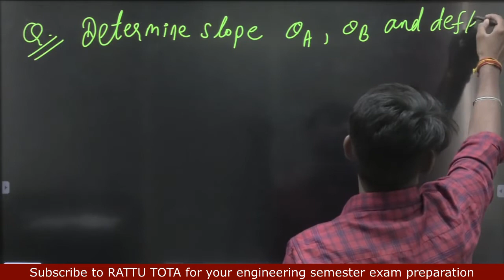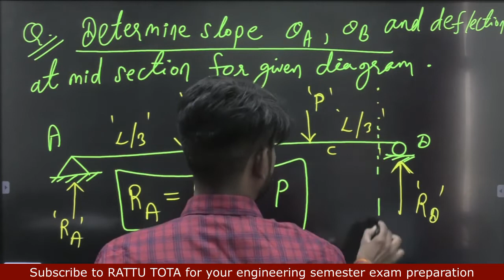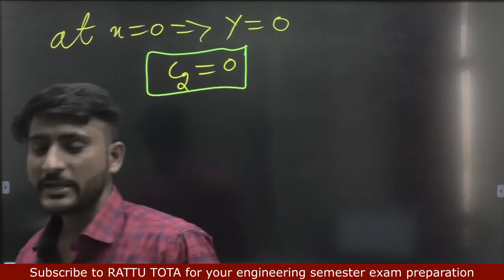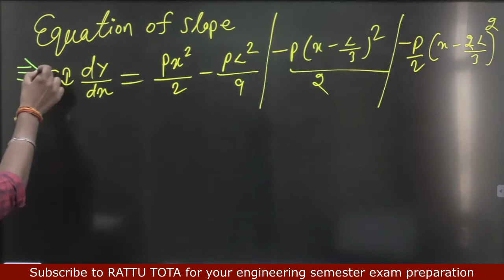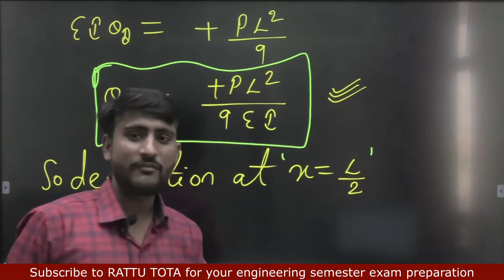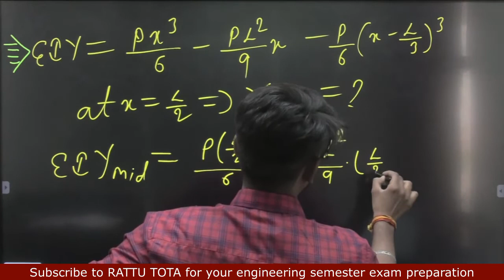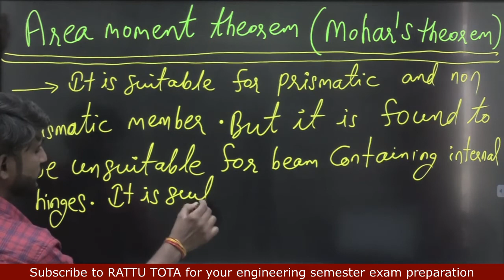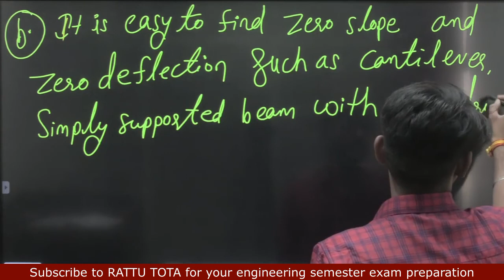Deflection of Beam part - 3 | Strength of material (SOM) - Rattu Tota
👉Prepare Deflection of Beam part -3 for 3rd , 4th  semester of Civil engineering (CE)/Mechanical Engineering (ME) with these lectures on Strength of material (SOM).

☑️ In this lecture Ramdhan sir has covered Deflection of Beam part -3 from Strength of material (SOM). If you are an engineering or diploma pursuing student then this lecture of  Strength of material (SOM) is for you.
☑️The topic covered in the lecture series of Shear stress distribution covers
1. Definition of deflection in beams
2. Slope and deflection in beams
3. slope deflection method
4. moment area method of deflection of beams
5. Double integration method of deflection of beams
6. Examples of deflection of beams
🔴Link of other lectures of Shear stress distribution:
☑️ Watch the complete video to understand the Deflection of Beam  to get good marks in Strength of material (SOM) for Engineering or Diploma semester exam.
1. One stop solution for Engineering/diploma semester exam preparation
2. Learn from Best teachers
3. Previous year paper questions and answers
4. Syllabus coverage according to all Technical universities
5. Learn semester subject any time
6. Download the videos & watch offline

Happy Learning:
Rajasthan technical university (RTU),
AKTU UP,
Area moment method of deflection of beams,
slop deflection method of deflection of beams,
double integration method of deflection of beams,